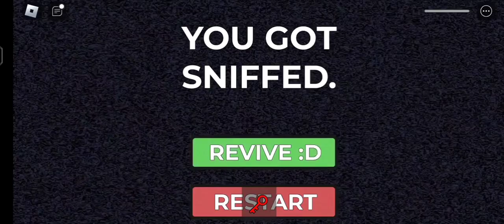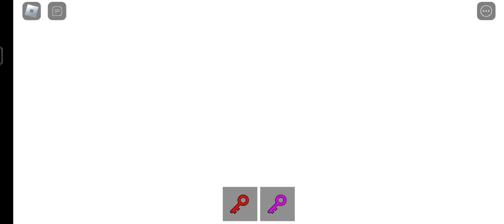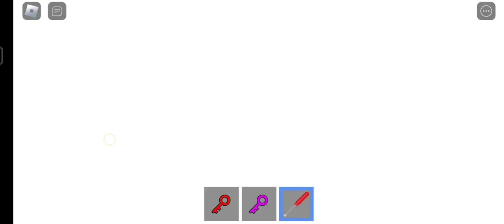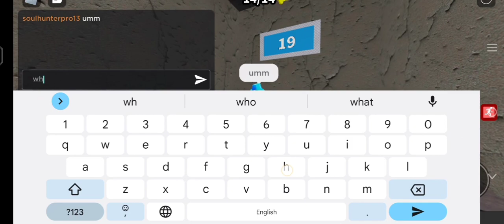why I'm always fail when I'm nearly trying to end the game (don't get sniffed)!!